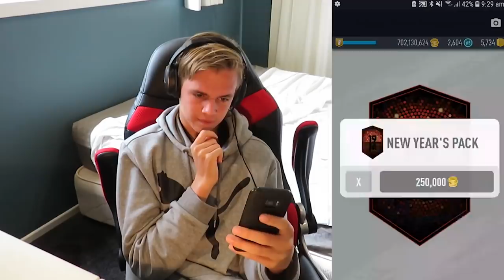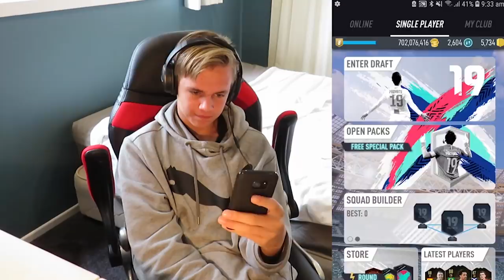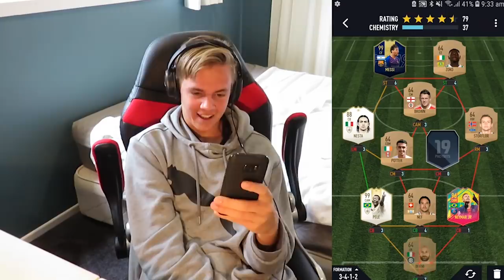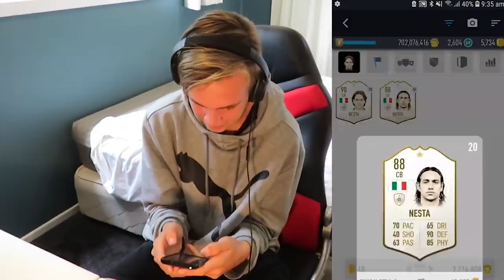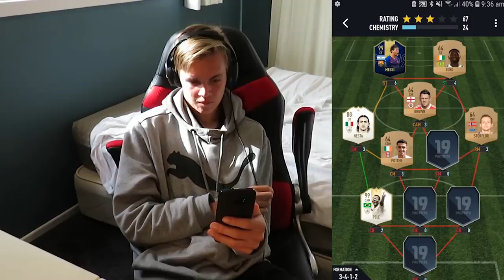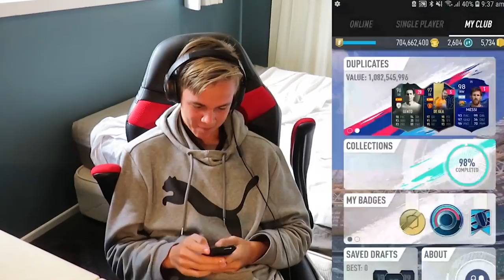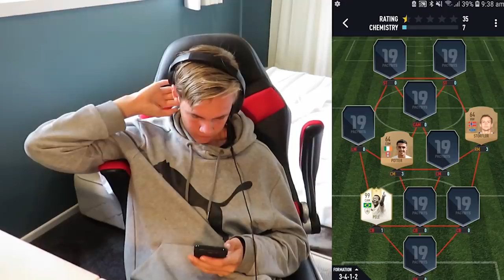SEARCH AND DISCARD VS ETHERIE!! (Pacybits19)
Peace!